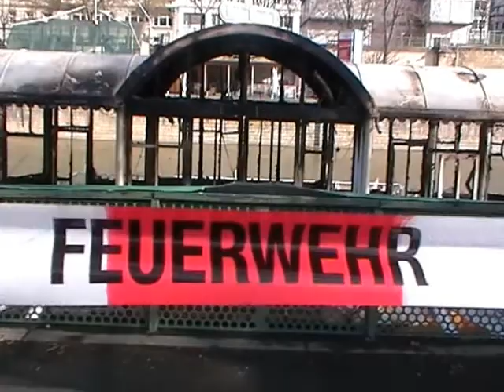Fiery Party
actual facts from Vienna
Zu einem spektakulären Einsatz ist Sonntag früh die Wiener Berufsfeuerwehr ausgerückt: Ein Polizist hatte gegen 6.45 Uhr bemerkt, dass auf dem Partyschiff "Buho Verde" aus vorerst unbekannter Ursache ein Feuer ausgebrochen war, das er selbst nicht löschen konnte.
Beim Eintreffen der Einsatzkräfte nahe der Salztorbrücke stand das Boot bereits in Vollbrand. Die Flammen waren weit sichtbar und wurden vom Ufer aus mit zwei Löschleitungen und einem leistungsstarken Wasserwerfer bekämpft. Gleichzeitig wurde der Brand auch mit einem Feuerwehrboot vom Donaukanal aus bekämpft.